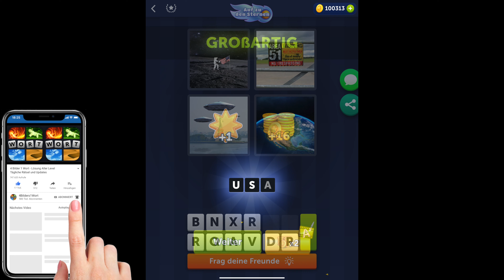4 Bilder 1 Wort - Auf zu den Sternen - 19.09.2021 - Lösung Tägliches Rätsel - September 2021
4 Bilder 1 Wort Lösung Tägliches Rätsel + Tägliches Bonus Rätsel Auf zu den Sternen September 2021